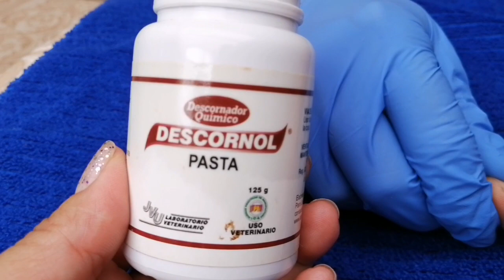Cómo eliminar mezquinos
Acá un truco sencillos, para eliminar los incómodos mezquinos:
1. Limpia y desinfecta la parte a tratar, puedes dormir un poco el área con lidocaina líquida.
2. Quita la costra del mezquino, para que el medicamento pueda ingresar.
3. No dejes regar la sangre, que emana del él.
4. Aplica con mucho cuidado, sobre la zona tratada.
5. No forres o tapes con nada.
6. A medida que pasan los días, seca y se cae la infección?
7. Si el mezquino es muy grande, debes hacerlo en varias etapas, no se hace en una sola terapia, ya que el orificio quedaría muy grande y dolería bastante.
8. El medicamento, lo encuentras en veterinarias
9. Recuerda, es un video muh casero, grabado para colombia
Si deseas comunicarte conmigo 👉🇨🇴 con gusto al whatsapp te colaboro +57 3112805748
Envío de medicamentos a todo el mundo 🌏 desde Colombia